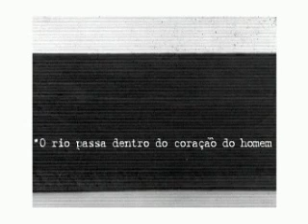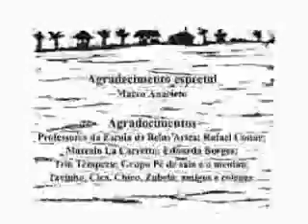Francisco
Animação feita em xilogravuras inspirado no conto A Terceira Margem do Rio. Um filme de Tereza Moura. Trilha sonora André Salles-Coelho. As gravuras foram entalhadas em cedro e impressas sobre papel, para este filme foram feitas mais de 1500 impressões. 2003.